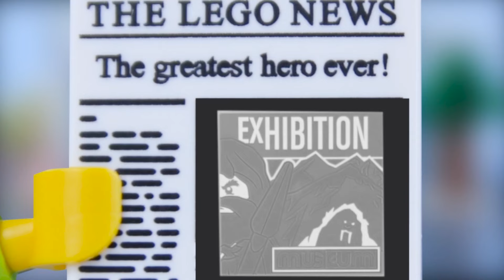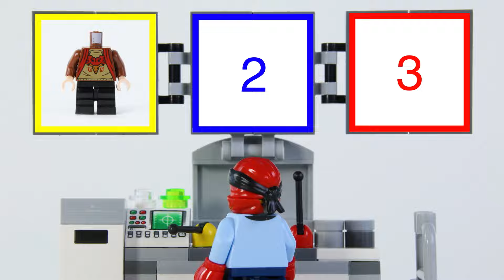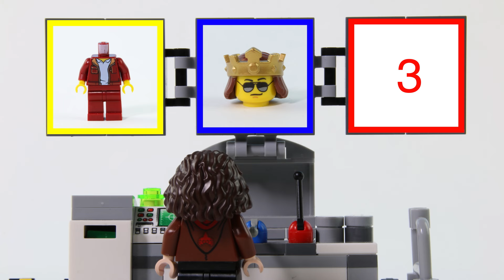LEGO City Adventures STOP MOTION LEGO Fire Truck, Star Wars, Ninja & More | Billy Bricks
Hi TeamBricks! Hope you enjoy this new LEGO City Adventure compilation What's going to happen? Find out now!